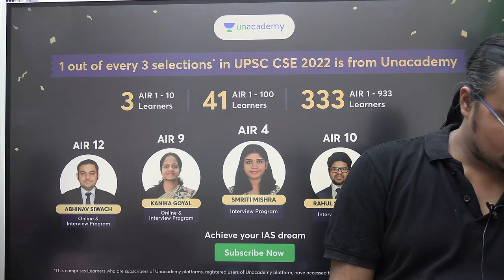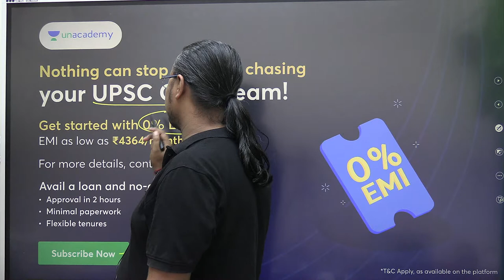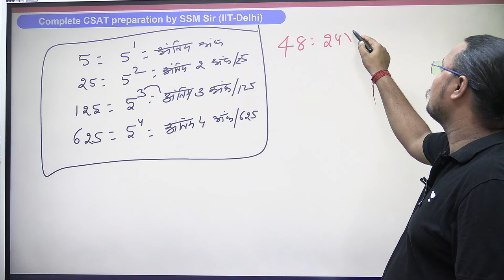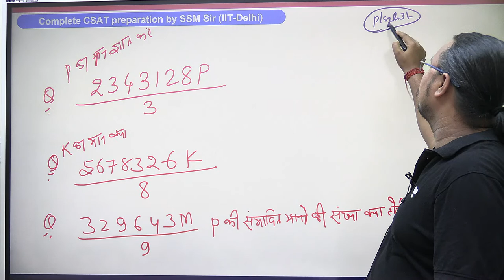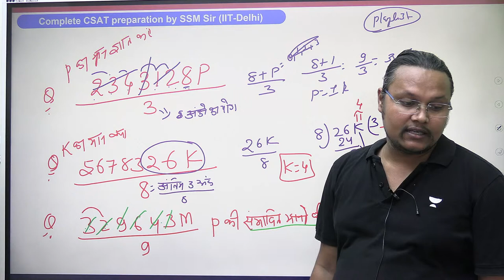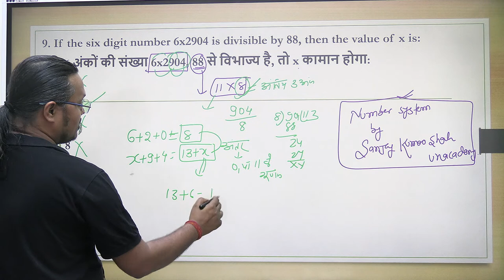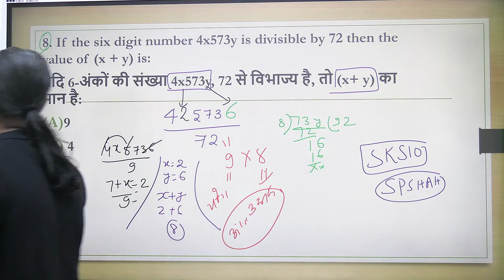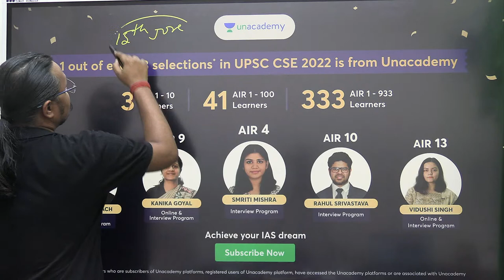Number System | UPSC 2024/2025 | CSAT Lecture 5 | Sanjay Kumar Shah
In this session, Educator Sanjay Kumar Shah will be discussing the Number System in Free CSAT Batch for UPSC 2024/25. Watch this video to boost your UPSC Preparation.

You can enroll to Unacademy Subscription and get the following benefits:
1. Learn from your favourite teacher
2. Dedicated DOUBT sessions
3. One Subscription, Unlimited Access to Live Online Classes and Videos
4. Real-time interaction with best-in-class teachers
5. You can ask doubts in live online classes
6. Limited students in each Class
7. Download the videos & watch them offline